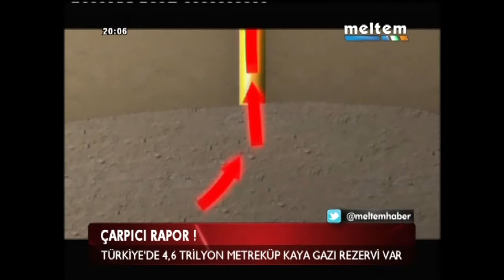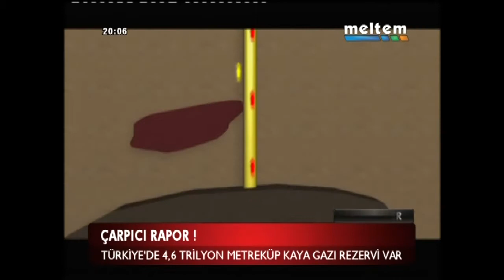ÇARPICI RAPOR KAYAGAZI REZERVİ